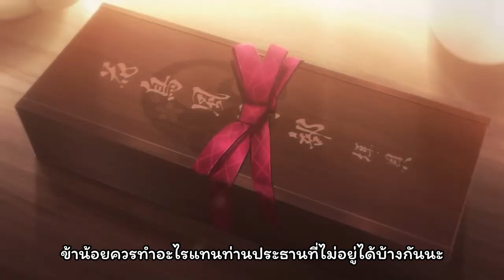แก้ไข [Blue Archive] PV องก์ 5 "เฮียกกะเรียวรัน"ซับไทย [JP Story]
คลิปนี้เป็นคลิปแก้ไขคำจากคลิปนี้นะครับ